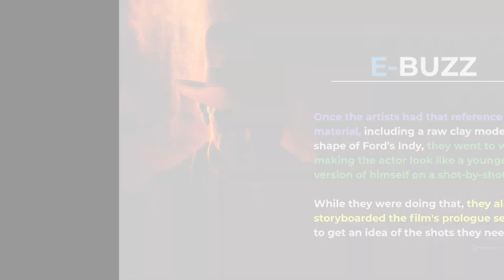With over 100 VFX industrial light, Harrison Ford de-aged for 'Indiana Jones 5'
Hollywood star Harrison Ford, 80, was de-aged using several filmmaking techniques for his part in 'Indiana Jones and the Dial of Destiny'.
This is all thanks to the team of over 100 artists at Industrial Light and Magic, who spent three years on the film's visual effects, which also included enhancing and developing their existing de-aging technology to create ILM FaceSwap.

For the movie, they developed they developed ILM FaceSwap.
This new set of tools allowed the team to blend a full computer-generated 3D head, combine elements that had been extracted from on-set photography and, as Whitehurst explains, use "machine learning-based reference material from previous 'Indiana Jones' films.

Once the artists had that reference material, including a raw clay model in the shape of Ford’s Indy, they went to work making the actor look like a younger version of himself on a shot-by-shot basis.
While they were doing that, they also storyboarded the film's prologue sequence to get an idea of the shots they needed.